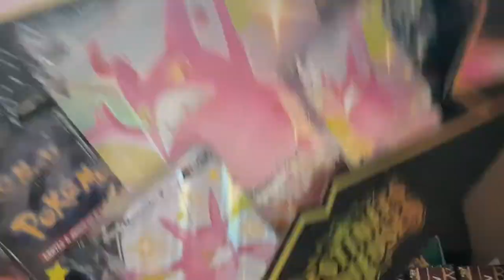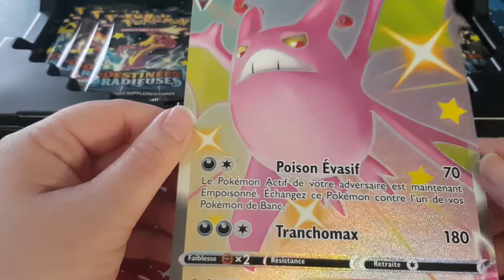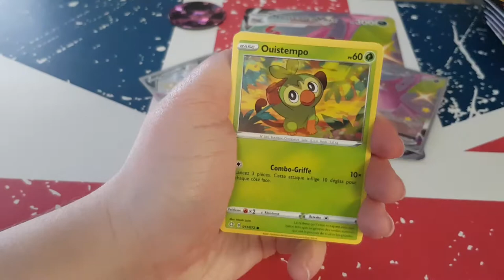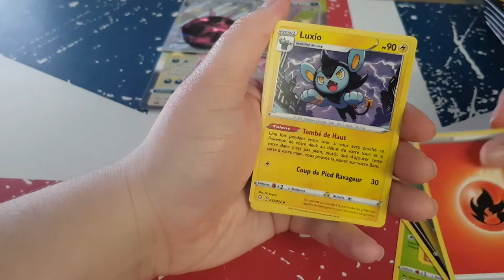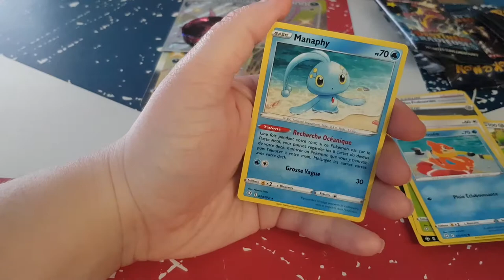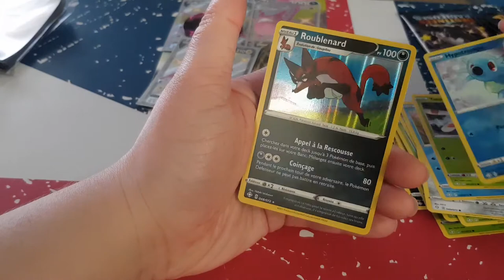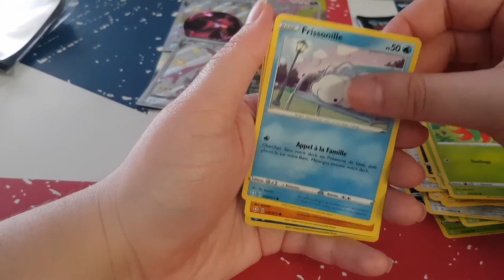Ouverture booste pokémon (Nostenfer)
Hola il est l'heure tant attendue .Ouverture booste pokémon  (Nostenfer).

ma wishliste:

Mon compte

Livraddict :
bebe clochette

ma wishliste: